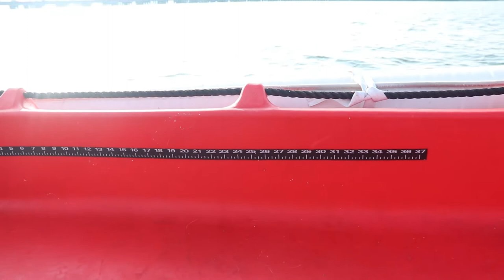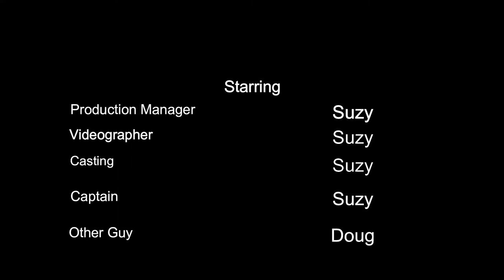S02E06 Whaly 310 Review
A quick review of my Whaly 310 tender now that I have used it for a few months.